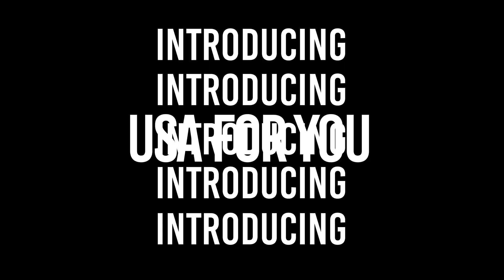2 Wochen USA For You!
Zwei Wochen kostenfrei in die USA - WIR machen es möglich!

"USA For You" richtet sich an SchülerInnen, die den Abschluss an einer deutschen Mittelschule anstreben und sich im Rahmen eines zweiwöchigen Austauschs in den Vereinigten Staaten ehrenamtlich engagieren möchten. Die TeilnehmerInnen können sich vor Ort aktiv an Projekten beteiligen und einen entscheidenden Beitrag zu den transatlantischen Beziehungen leisten. Außerdem haben sie die Möglichkeit, einen Englisch-Sprachkurs zu belegen und den amerikanischen Alltag in einer Gastfamilie sowie einer US-Highschool zu erleben.

Für das Programm werden Komplettstipendien vergeben. Es wird gefördert durch die US-Botschaft Berlin, die Robert Bosch Stiftung, das Bundesministerium für Wirtschaft und Energie, die Landeshauptstadt München (Referat für Bildung und Sport, Pädagogisches Institut) und Experiment e.V.